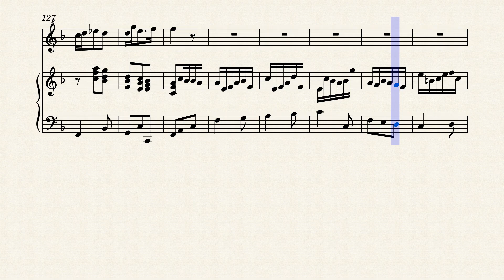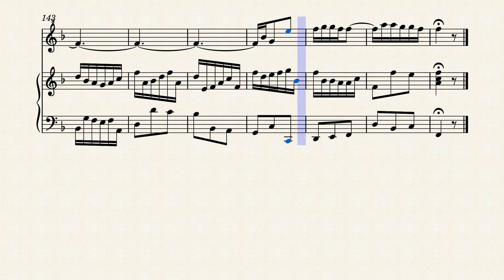BWV 39,3 Bach J.S. Aria 'Seinem Schöpfer noch auf Erden', Recorder S+Hch